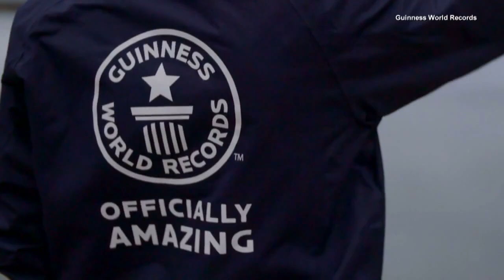Man's Jet Engine Power Suit Defies Gravity, Breaks World Record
It's not a bird or a plane. It's a human!  A U.K. man broke a Guinness World Record with his jet engine power suit. Spectators watched him fly above a lake at over 32 miles per hour, beating the original record of 30 miles per hour. InsideEdition.com's Lisa Voyticki has more.